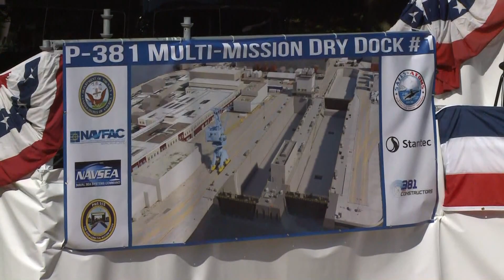Secretary of the Navy attends groundbreaking of Portsmouth Naval Shipyard dry-dock upgrade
The project will let the shipyard handle much larger submarines, and overhaul two at once.